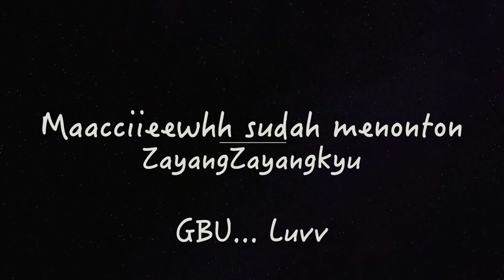VLOG30 KE PALU GRAND MALL // SURPRISE ULTAH PAPA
hai temans,.
video ini ke palu grand mall ,kondisi mall sudah membaik dan mulai ramai.
liat pemandangan teluk palu
palu sudah bangkit..
malamnya ketemu teman..
dan ngasih surprise ultah papa,,
kado buat ponakan.
canda gurau bersama keluarga..
sayangi orangtua dan keluarga kalian ya temans..

maacciieeww temans zayang zayyangggkyu yang sudah menonton

janga lupa tertawa
jangan lupa bahagia
jangan lupa berbuat kebaikan

GBU ALL..Luvv..